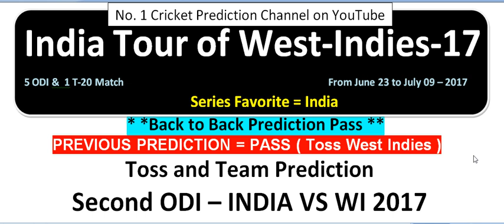India vs Westindies , Second ODI Prediction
What to expect:  Thundershowers are predicted and it won't come as a surprise if this game too yields no result. The pitch for the first ODI was on the slower side and it is expected to be the same for this match.